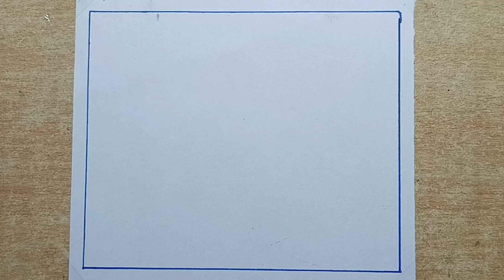Independence Day Drawing || How to Draw Independence Day Poster Drawing || India Flag Drawing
(Dharitri art)

Your Quires:-
how to draw independence day scenery
flag drawing
independence day
independence day drawing oil pastel   independence day drawing for beginners
15th august drawing
15th august independence day drawing
15th august poster drawing
drawing for 15th august independence day